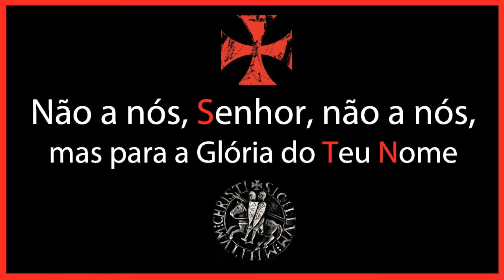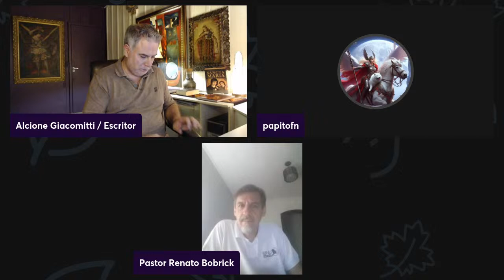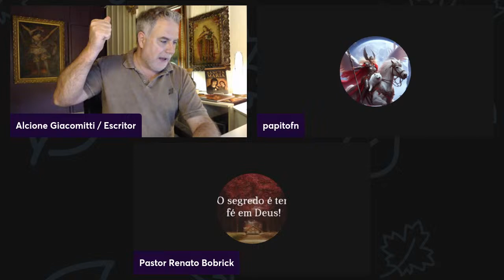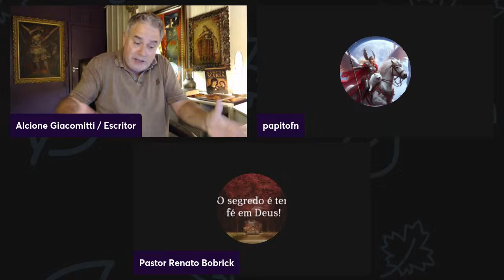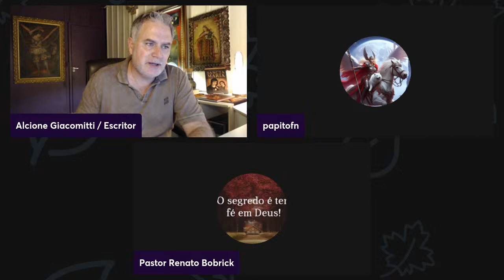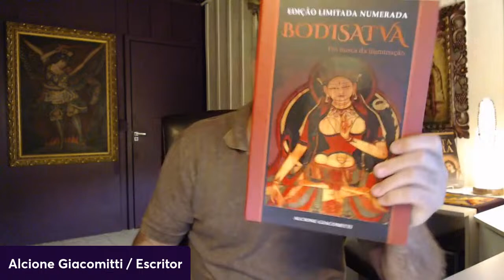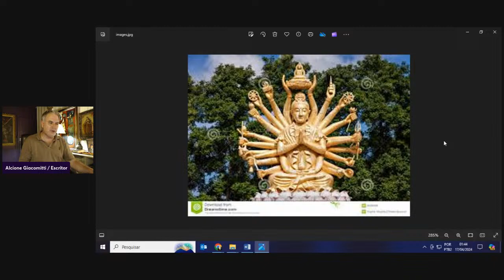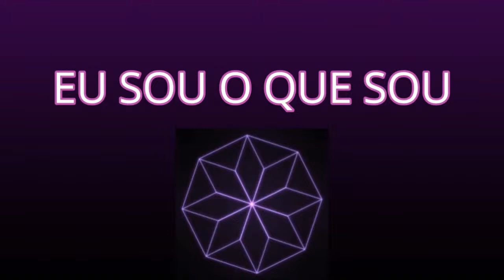As Igrejas Hoje São Confiáveis? (DEBATE com convidados)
Alto Conhecimento, Ciência, Espiritualidade, Arqueologia e Mistérios Ancestrais